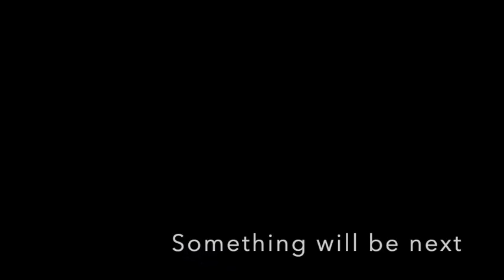Gabe's Biggest Month!